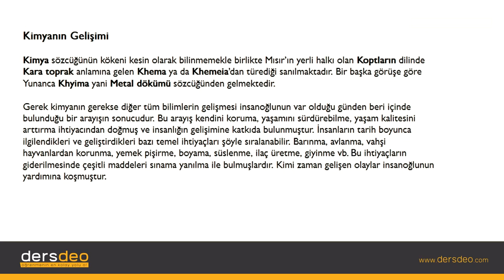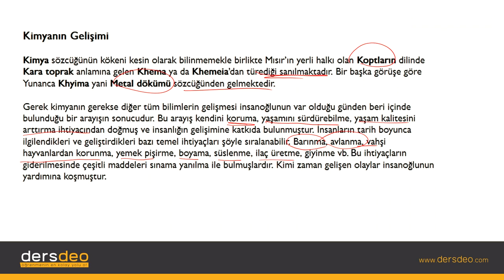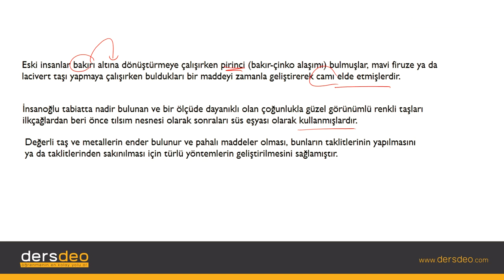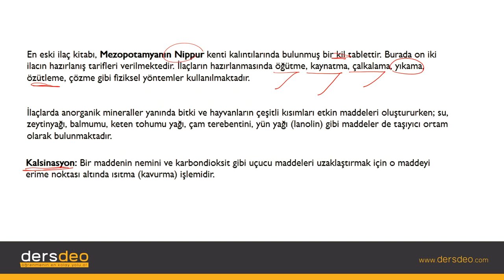Kimya Kimya, Kimyanın Gelişimi, #05